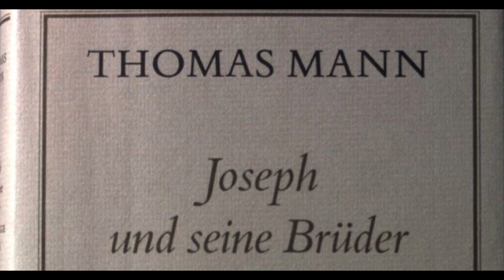Joseph erwägt diese Dinge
Dritter Roman: Joseph in Ägypten. Viertes Hauptstück: Der Höchste